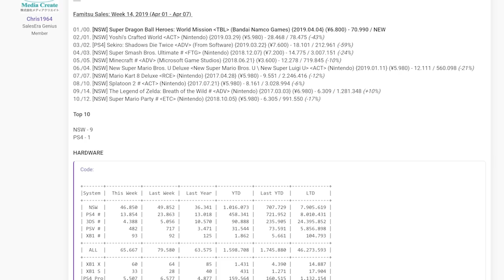Xbox Announce Their Own Direct & Nintendo Dominates Sales Charts in Japan | PRIME NEWS